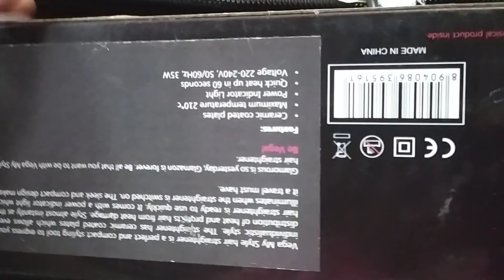most happiest day//அம்மா அப்பா தங்கச்சி எல்லாரும் வந்தாச்சு//ஊருக்கு ரெடி ஆயிட்டேன் 😍😍😍😍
Vlog

MMV  Real Homemade MASALA CONTACT